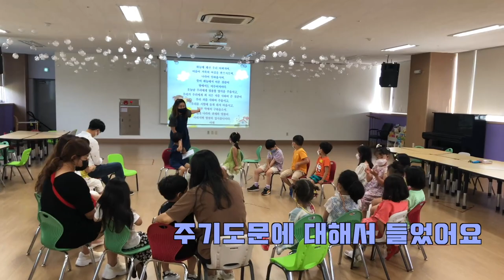[꿈꾸는 마을] 210627 "말씀대로 될 거에요"_박한나, 양서연, 윤주희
꿈마을 친구들 안녕!
오늘은 백부장의 믿음 이야기에 대해서 이야기 해봤어요 :)
이번 주도 말씀 안에서 즐거운 한 주가 되길 기도해요🙏